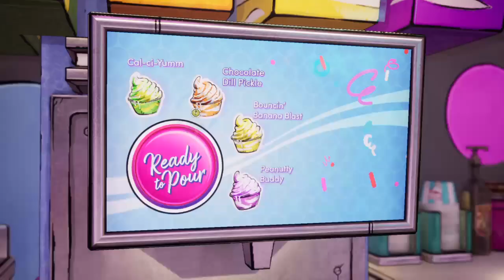New Tales from the Borderlands - Part 8